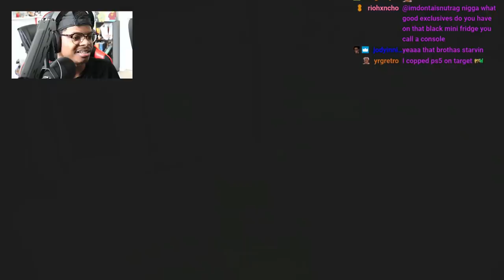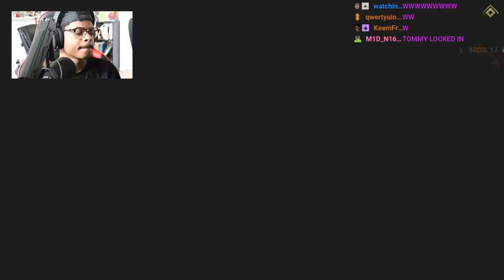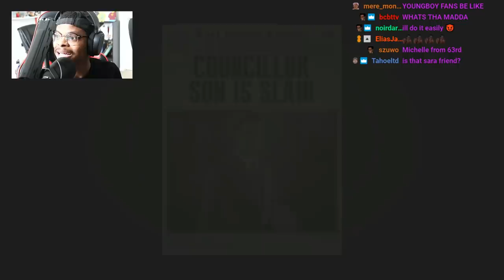Tommy Clappin Cheeks | This Mafia 1 | Ep.2